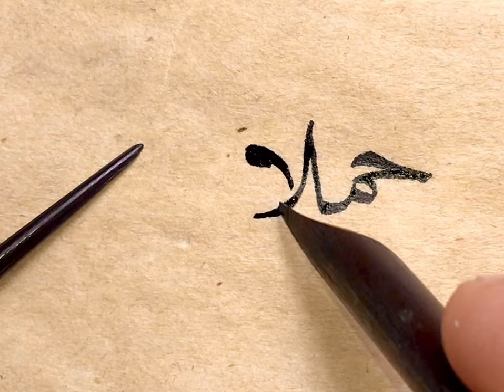Nesih “جملا-جمى" meşki